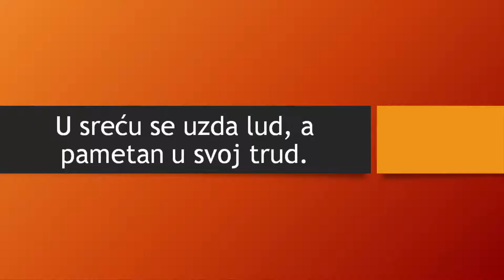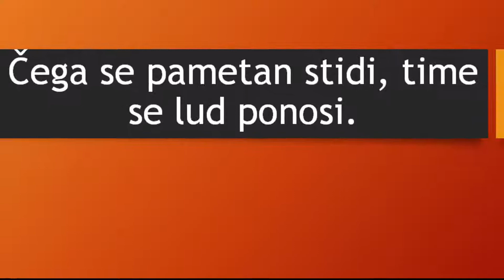Narodne poslovice i izreke 8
U ovom videu ćemo pomenuti neke zanimljive narodne poslovice i izreke.